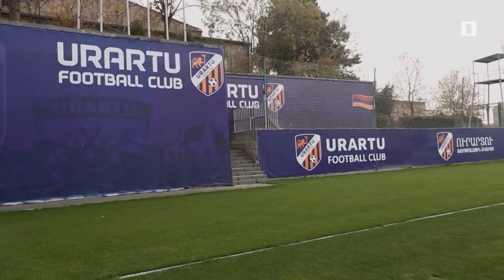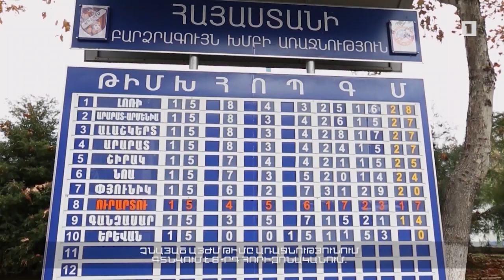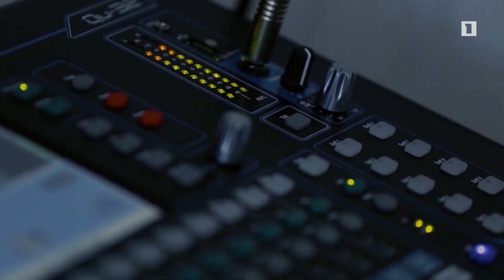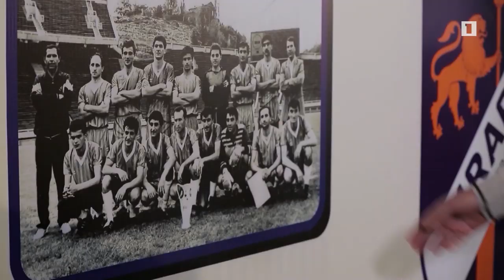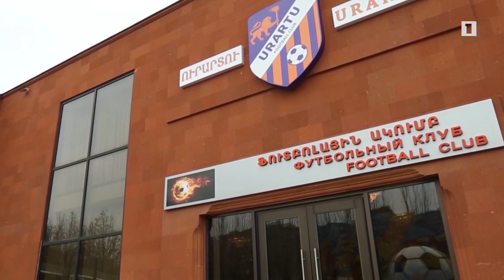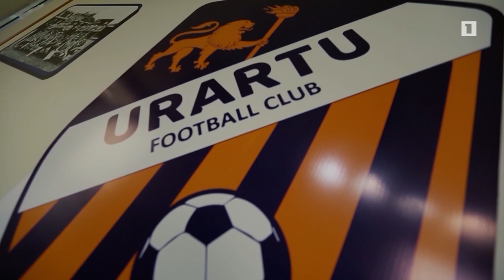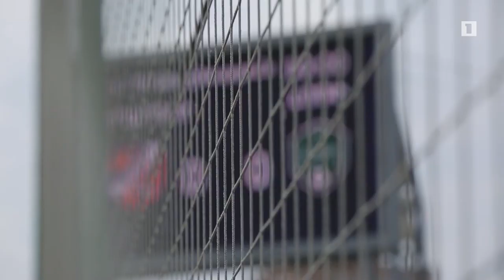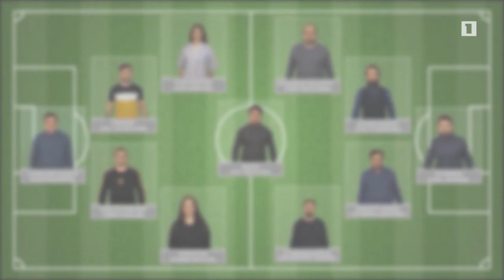Մեր ֆուտբոլը. Ուրարտու